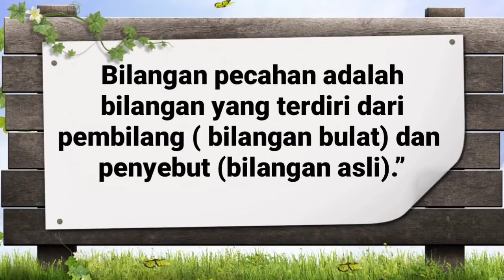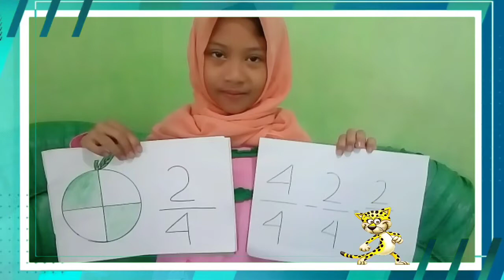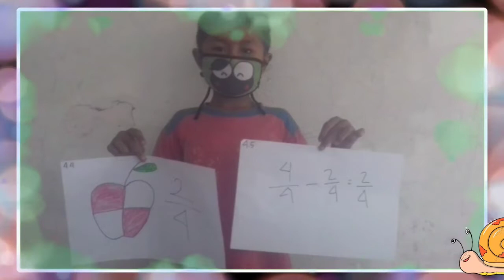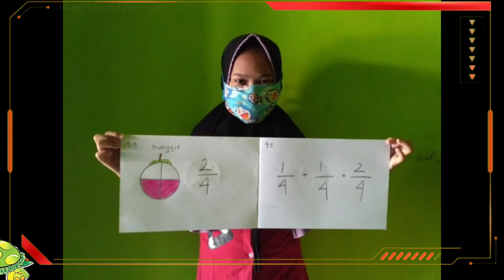Pecahan Sederhana // Kelas 3 Tema 5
pecahan kelas 3 sd
pecahan campuran,
pecahan desimal,
pecahan biasa,
pecahan kelas 2 sd,
pecahan campuran ke pecahan biasa,
pecahan biasa ke desimal,
pecahan senilai,
pecahan sederhana,
pecahan akar,
pecahan angin koncang,
pecahan adalah,
pecahan aljabar,
pecahan anak sd kelas 2,
pecahan agama islam,
pecahan akar kuadrat,
pecahan asteroid,
pecahan biasa ke campuran,
pecahan biasa ke persen,
pecahan balon,
pecahan berpangkat,
pecahan botol,
pecahan bilangan,
pecahan campuran ke desimal,
pecahan campuran perkalian,
pecahan cpns,
pecahan campuran ke persen,
pecahan campuran pembagian,
pecahan campuran ditambah pecahan biasa,
pecahan desimal ke pecahan biasa,
pecahan desimal ke persen,
pecahan desimal kelas 5,
pecahan desimal ke pecahan campuran,
pecahan desimal menjadi pecahan biasa,
pecahan dasar,
pecahan desimal kelas 4,
pecahan tahun 6 di arab,
pecahan elite pass,
pecahan ekuivalen,
pecahan emas antam,
pecahan ekuivalen dan contohnya,
pecahan empat per delapan ditulis,
pecahan enam per sebelas ditulis,
event pecahan magic cube,
sound effect pecahan kaca,
pecahan free fire,
pecahan foto silent hill,
pecahan faktorial,
pecahan fungsi,
fungsi invers pecahan,
fungsi pecahan sebagian,
fungsi komposisi pecahan,
turunan fungsi pecahan,
pecahan gundala chess rush,
pecahan gambar,
pecahan genteng,
pecahan gundala,
pecahan gasing,
pecahan gold royale,
pecahan gunung es,
pecahan granit,
pecahan hajar aswad,
pecahan hajar aswad di turki,
pecahan hero utama chess rush,
pecahan hero utama,
pecahan hp,
cara menghilangkan pecahan hp,
cara menutupi pecahan hp,
soal pecahan hots,
pecahan ikspi kera sakti,
pecahan istimewa,
pecahan iks,
pecahan indonesia,
pecahan integral,
pecahan itu apa,
pecahan in english,
pecahan istimewa lengkap,
pecahan jerawat,
pecahan jadi desimal,
pecahan jadi persen,
pecahan jumlahan,
pecahan jam,
pecahan jadikan persen,
pecahan jika diubah ke bentuk desimal menjadi,
pecahan jadikan desimal,
pecahan kaca,
pecahan kelas 2,
pecahan ke desimal,
pecahan ke persen,
pecahan keramik,
pecahan kelas 2 tema 7,
pecahan lingkaran,
pecahan lebih besar lebih kecil,
pecahan logaritma,
pecahan lebih besar atau lebih kecil,
pecahan linkin park,
pecahan lebih besar dan lebih kecil,
pecahan lebih dari dan kurang dari,
pecahan lebih besar lebih kecil kelas 3,
pecahan matematika,